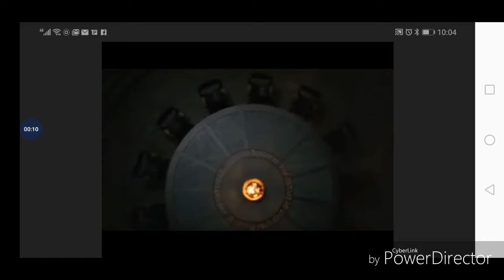August 21, 2019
Dear God Avenged sevenfold Arabic